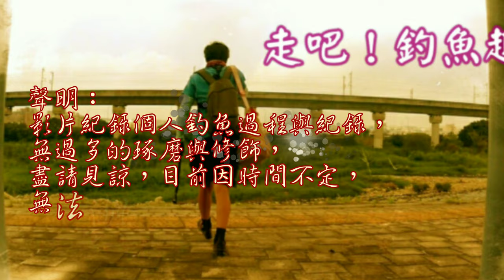日月潭水下拍攝記錄2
承襲下一部影片的標點1與標點2得水上位置
日月潭水下拍攝 Sun Moon Lake Underwater Shot#日月潭有吳郭魚